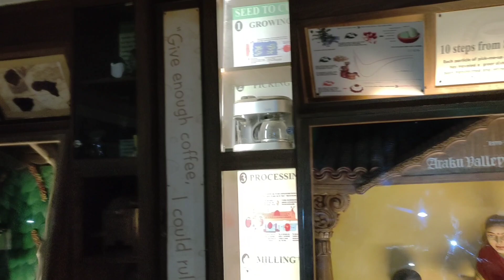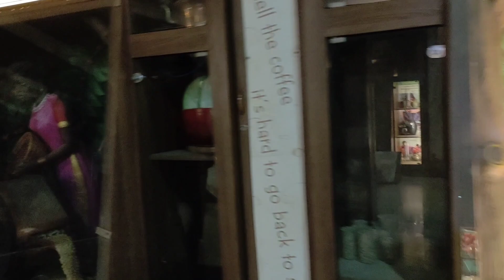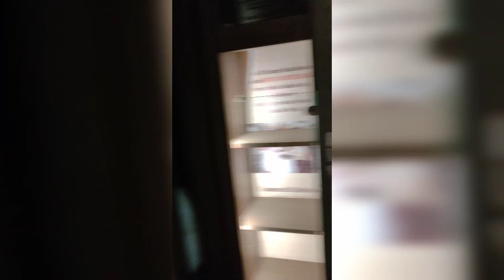Vizag Araku Coffee Museum First Day🪨🪨☕☕☕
Hi
    i am mou .
I am a mou, living in a Nadia. I am Indian bong. I have a create this channel  to share my daily lifestyle ,cooking , tailoring,. And my son's creativity.

Musician: @iksonmusicq